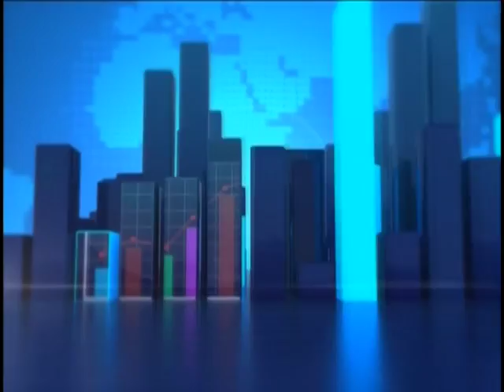Business Desk on JoyNews (12-11-18)